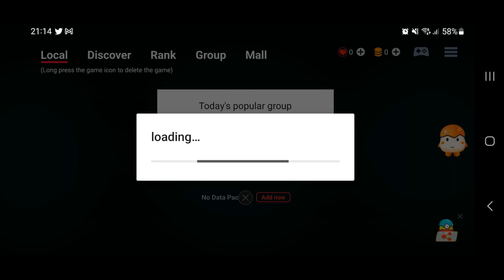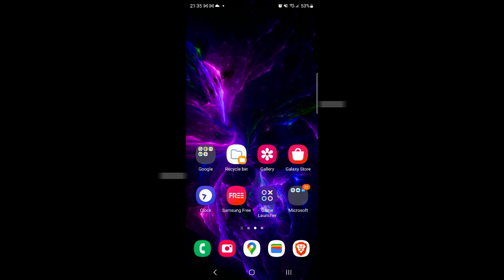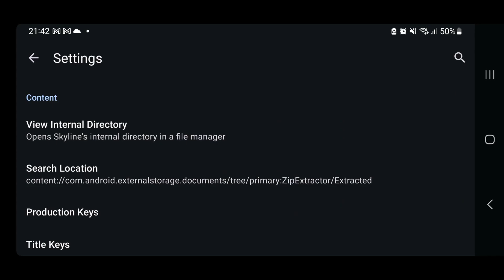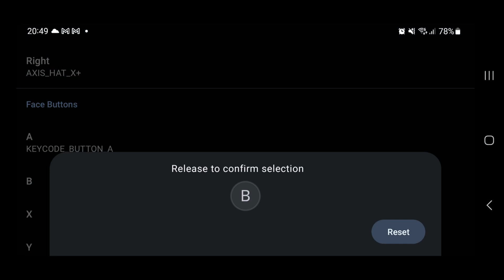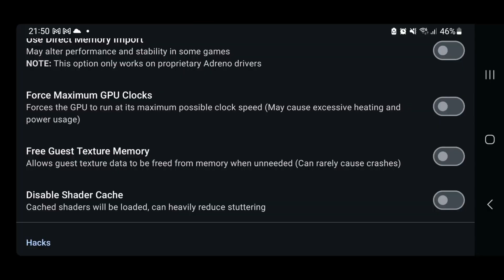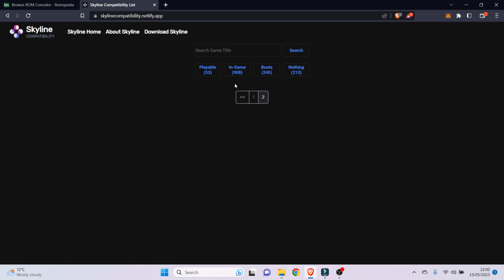NOT WHAT I EXPECTED, Switch Emulation on S23 Ultra using NSegg and Skyline Emulators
Welcome to our video guide on how to emulate Nintendo Switch games on the Samsung S23 Ultra phone using the NSegg and Skyline emulators! In this tutorial, we'll walk you through the steps to transform your phone into a portable gaming console.

Step 1: Introduction and Requirements
We'll begin by introducing you to the NSegg and Skyline emulators, two powerful tools that allow you to play Nintendo Switch games on your Android device. We'll also outline the hardware requirements, including the Samsung S23 Ultra phone.

Step 2: Installing NSegg and Skyline Emulators
Next, we'll guide you through the installation process of both emulators. We'll provide you with the necessary links and instructions to download and install the emulators directly onto your Samsung S23 Ultra.

Step 3: Setting Up NSegg and Skyline Emulators
Once the emulators are installed, we'll show you how to configure the settings for optimal performance. We'll explain the various options and customization features available, such as graphics settings and control configurations.

Step 4: Acquiring Nintendo Switch ROMs
To play Nintendo Switch games on your phone, you'll need game ROMs. We'll guide you on how to legally obtain ROM files and where to place them in your device's storage for easy access within the emulators.

Step 5: Launching and Playing Nintendo Switch Games
With everything set up, it's time to dive into the world of Nintendo Switch gaming on your Samsung S23 Ultra. We'll demonstrate how to launch and play your favorite Nintendo Switch games using the NSegg and Skyline emulators.

Step 6: Tips and Troubleshooting
In this section, we'll share some tips to enhance your emulation experience and troubleshoot common issues you might encounter while running Nintendo Switch games on your Samsung S23 Ultra.

Step 7: Conclusion
Finally, we'll wrap up the video by summarizing the key points discussed and emphasizing the incredible convenience and enjoyment of playing Nintendo Switch games on your Samsung S23 Ultra with the NSegg and Skyline emulators.

Join us in this video tutorial to unlock the full potential of your Samsung S23 Ultra phone and relive your favorite Nintendo Switch gaming moments.